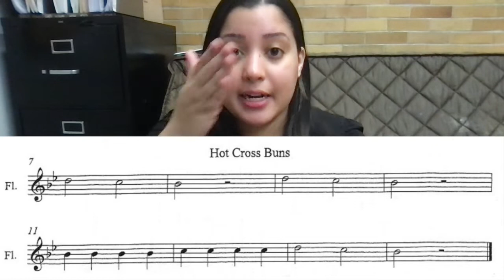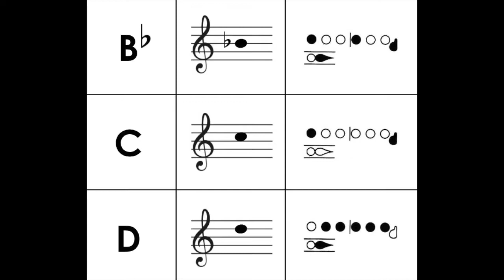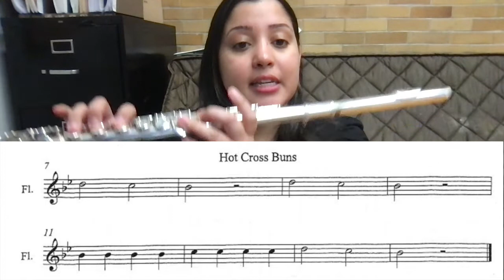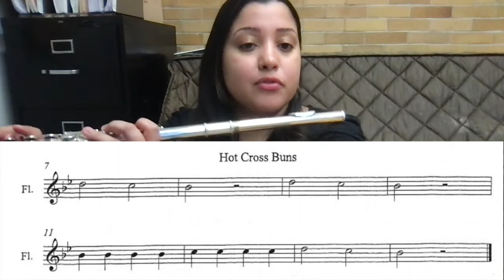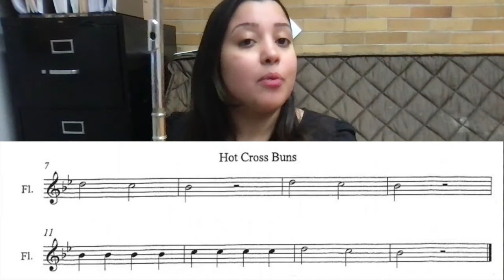How to play Hot Cross Buns on the Flute (D, C, Bb)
In this video we learn how to play Hot Cross Buns using D, C, and Bb!